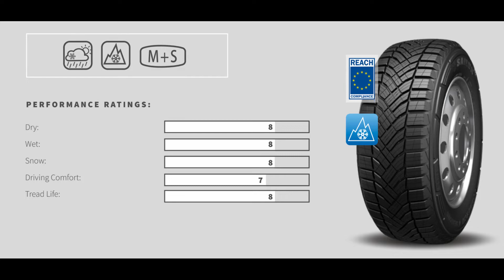Anvelope all season SAILUN COMMERCIO 4SEASONS - AnveloSHOP.ro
SAILUN COMMERCIO 4SEASONS sunt anvelope all season destinate utilizarii in orice conditii de drum sau vreme. Aceste anvelope all season prezinta un profil al benzii de rulare, special proiectat pentru a asigura utilizarea anvelopelor pe parcursul celor 4 anotimpuri. Anvelopele all season sunt autorizate de legislatie pentru a fi utilizate in sezonul de iarna, fiind marcate pe flancul anvelopei cu marcajul M+S in conformitate cu Directiva 92/23/CE a Consiliului din data de 31 martie 1992.